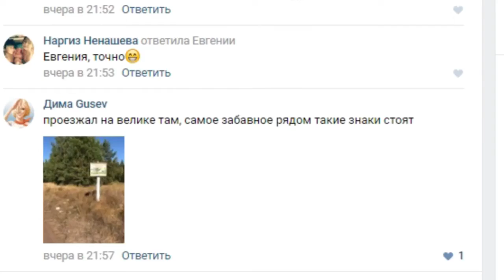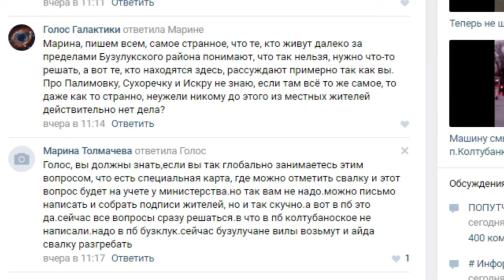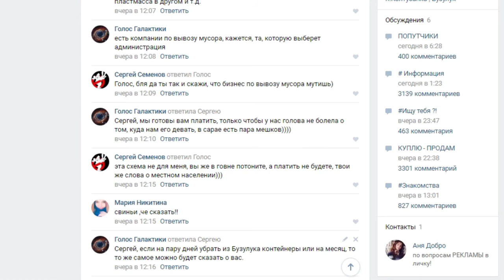Жительница поселка Колтубановский обращается к Путину по поводу свалки